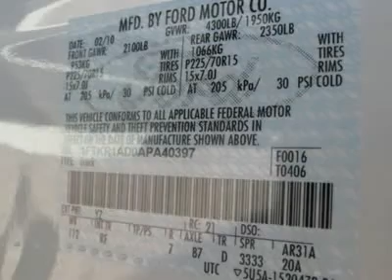2010 FORD RANGER Cleveland, GA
2010 FORD RANGER Cleveland, GA
Stock

You'll love this 2010 Ford Ranger. This is a car you'll want to take home. With 95 miles, it features automatic transmission and an exterior color of Oxford White. Call us and be the first to open the car door today!